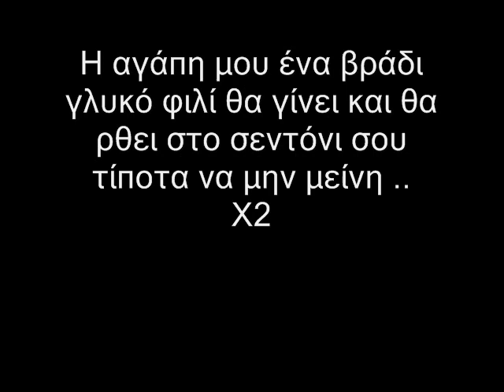Η αγαπη μου ενα βραδυ-Stoixoi ,lyrics[plaths.com]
Ama exete kanena tragoudei pou 8a 8elate na to diabazete se stoixous aplws peite mou to kai kati 8a kanw.!

ama 8elete kante ena account euxaristo